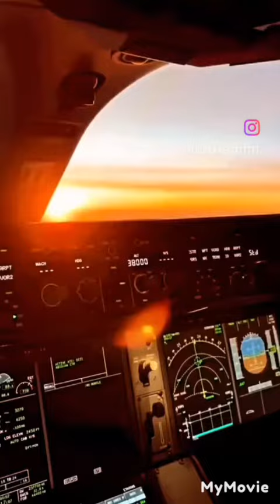aeroplane ❣️ subscribed and like this channel 🥰 Click the All button